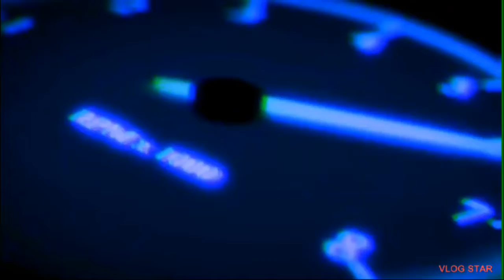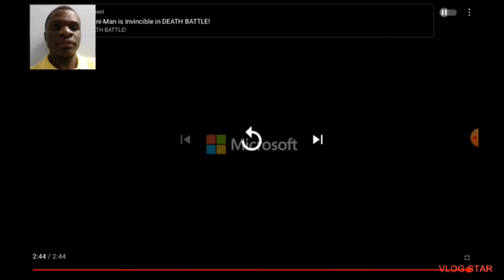It's time to beat up some amateurs/Multivurses@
Check out the cartoon crossovers between carton characters and superheroes@